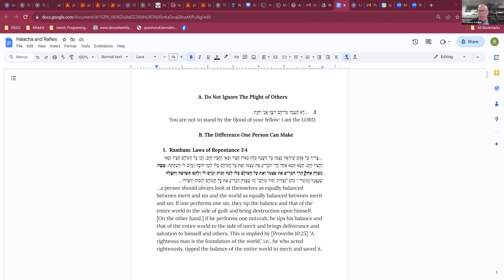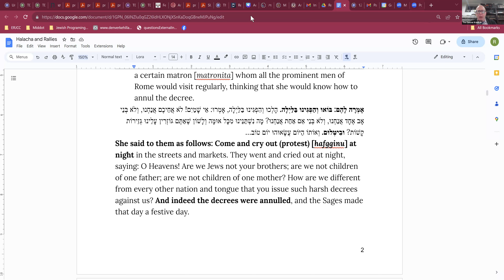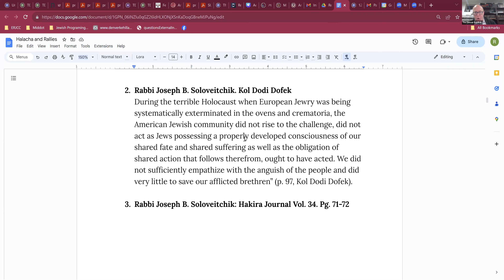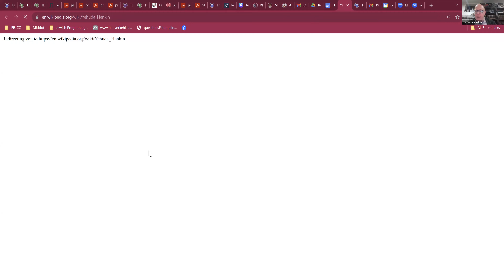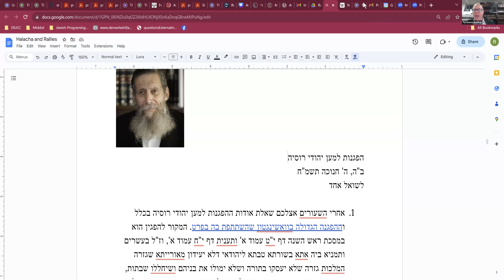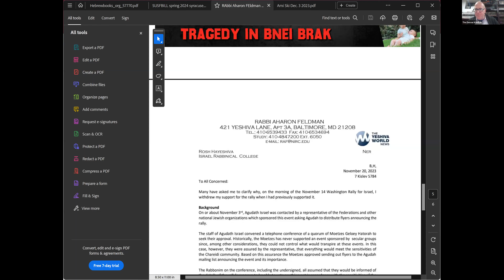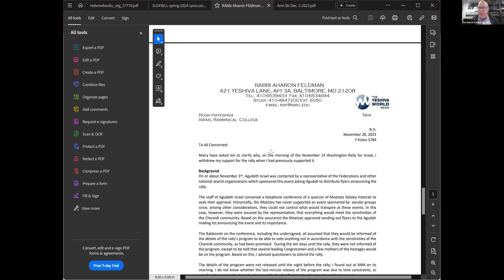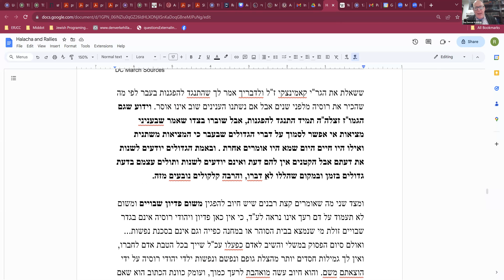Rallies and Protests in Jewish Law and Thought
A history of how Jews have gathered to protest mistreatment and antisemitism. Has this approach always been the preferred method? Have Jewish communal leaders and leading Rabbis participated? This class will delve into archival and Halachik material.